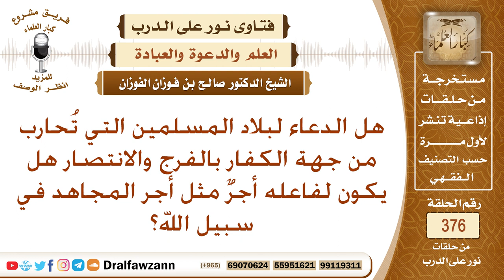هل الدعاء لبلاد المسلمين التي تحارب من الكفار بالفرج والانتصار هل يكون لفاعله أجر مثل أجر المجاهد؟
نص السؤال: هل الدعاء لبلاد المسلمين التي تُحارب من جهة الكفار بالفرج والانتصار هل يكون لفاعله أجرٌ مثل أجر المجاهد في سبيل الله؟
السيرة الذاتية :
للاشتراك في قناة الشيخ صالح الفوزان

رئيس الفريق
لمشروع كبار العلماء